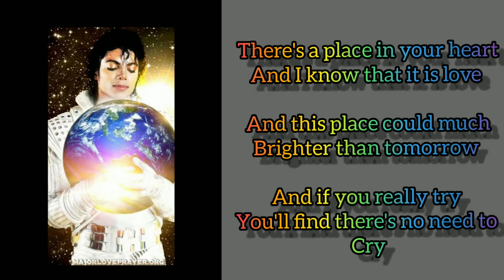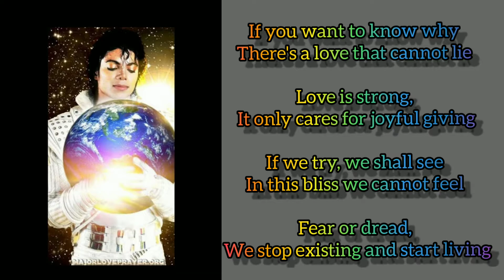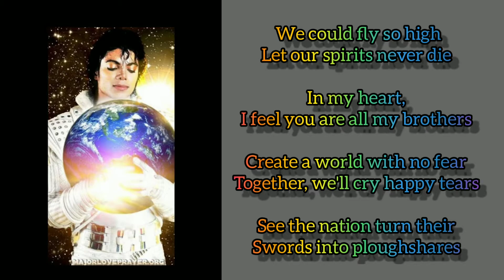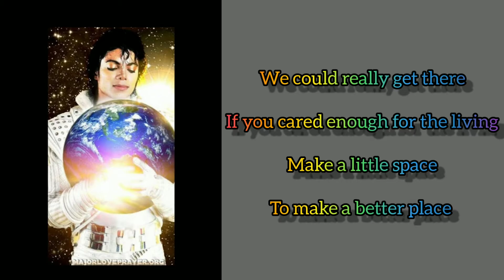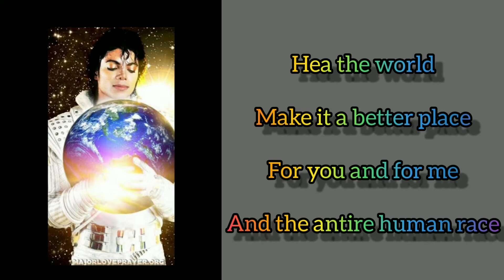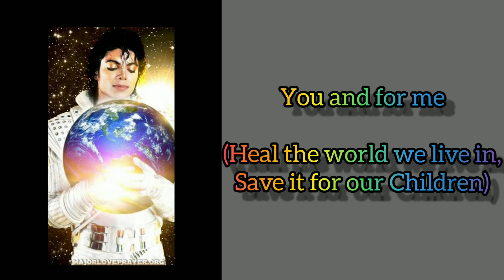Michael Jackson - Heal The World with lyrics